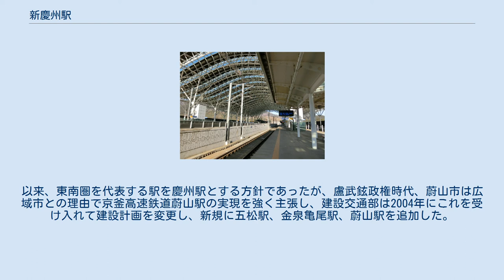新慶州駅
新慶州駅（シンギョンジュえき）は、大韓民国慶尚北道慶州市乾川邑花川里にある韓国鉄道公社（KORAIL）京釜高速線の駅である。
2010年10月28日に完成し、11月1日から本格的な営業を開始した。
 慶州駅を通る中央線と東海線が、路線移設により将来この駅に接続する予定である。
 地下1階、地上2階建ての高架駅。
プラットホームは相対式2面6線を有するが、現在は京釜高速線の内側2線のみ使用されている。
 一日あたり、月-木曜日には37本、金曜日には44本、土日には47本の列車が停車する。
 1990年6月、京釜高速鉄道計画により東大邱駅 - 慶州駅 - 釜山駅区間が確定し、候補地として永川、浦項、慶州、蔚山などが挙げられた。
その中で慶州は「韓国を代表する歴史的な町」、「韓国の代表的観光都市」としての競争の重要性が明らかになり、近隣の迎日郡（現在の浦項市）や慶尚南道蔚州郡農所面（現在の蔚山広域市北区）には空港があるのに対し空港がなく、また観光都市へのアクセスをより便利にすべきという点が重要視され、路線経由が確定することになった。
以来、東南圏を代表する駅を慶州駅とする方針であったが、盧武鉉政権時代、蔚山市は広域市との理由で京釜高速鉄道蔚山駅の実現を強く主張し、建設交通部は2004年にこれを受け入れて建設計画を変更し、新規に五松駅、金泉亀尾駅、蔚山駅を追加した。